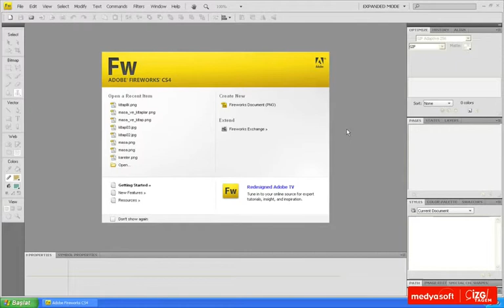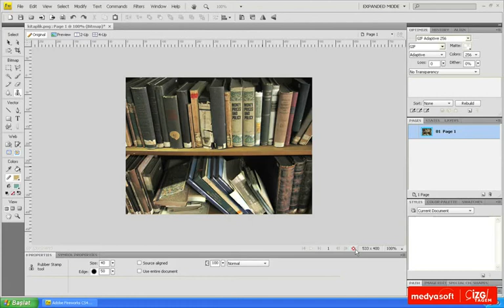Adobe Fireworks CS4 0309: Plastik Mühür Aracı